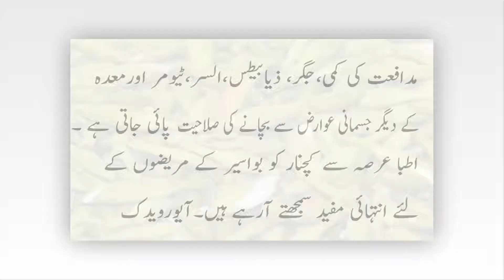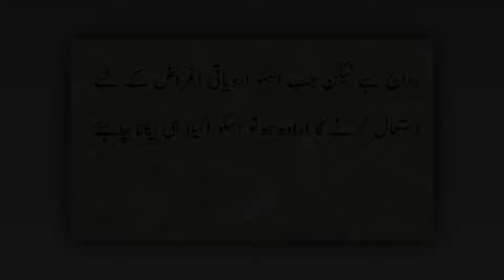Bauhinia Plant benefits ہم کچنار کس طرح کھاتے ہیں اور ہمیں کس طرح کھانی چاہیے